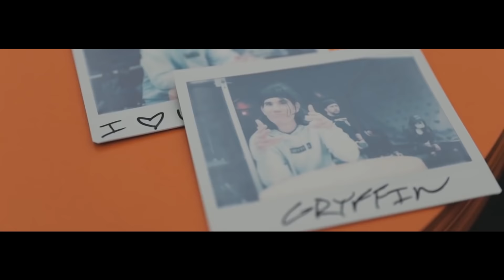COASTR. - Save Me [Mashup] (Music Video)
What an unbelievable blend of mashups that COASTR. put in to one track. Music video is blended well and I was surprised with the Proximity logo cameos. Based off the track list I didn't know how this mashup would sound but I am so happy with this turn out and hope you all enjoy as well. :)